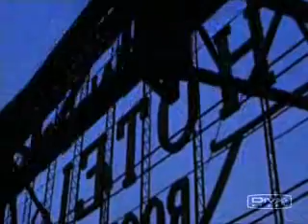Ci sono molti modi-Afterhours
Ballate per piccole Iene (2005)

-Images from The Million Dollar Hotel (Wim Wenders, 2000)

E' quello che sai che ti uccide o è quello che non sai
a mentire alle mani, al cuore, ai reni
lasciandoti fottere forte
per spingerti i presagi
via dal cuore su in testa, sopprimerli
non sai
non sai
che l'amore è una patologia
saprò come estirparla via
torneremo a scorrere
torneremo a scorrere
Eroe del mio inferno privato
se in giro d routin
indossi il vuoto con classe
è tutto ciò ke avrai
perchè quando il dolore è più grande
poi non senti più
e per sentirti vivo
ti ucciderò
ti ucciderò
vedrai
vedrai se il mio amore è una patologia saprò come estirparla via
torneremo a scorrere
torneremo a scorrere
torneremo a scorrere
torneremo a scorrere
lo sò
lo sò che il mio amore è una patologia vorrei che mi uccidesse ora